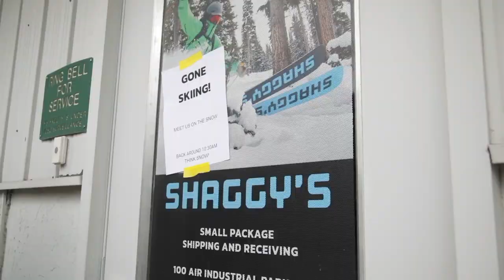First Chair 2021/2022 - Skiing on Opening Day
On Friday, December 3rd @BoyneMountainResort opened for the season, so our shop crew took the morning off to catch first chair and make some tracks!

Follow along for invaluable ski tips/chairlift chats with your favorite ski builders!